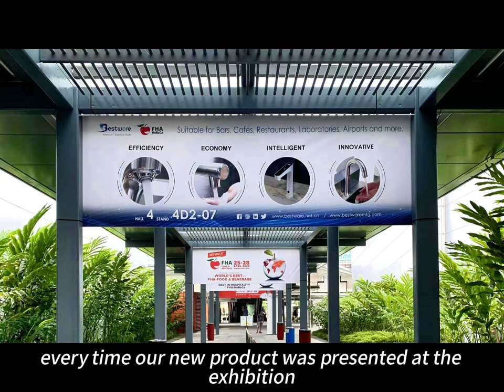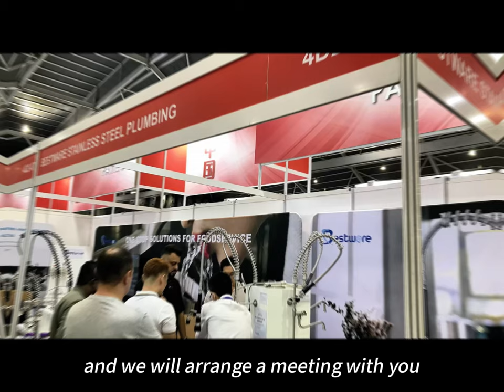Meet Bestware at National Restaurant Show 2024 (NRA Show)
Join Bestware at the National Restaurant Show, May 18 – 21, 2024 in Chicago! Meet us at Booth# South Building — 4080b.